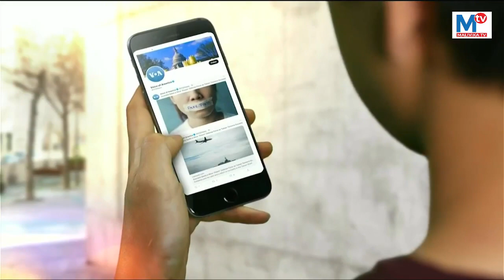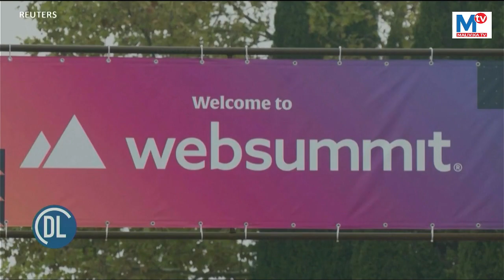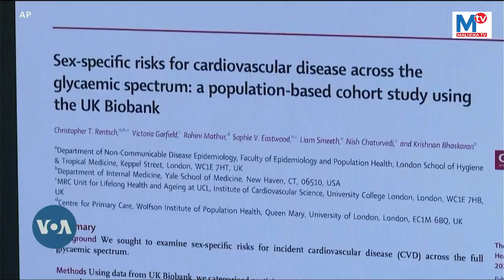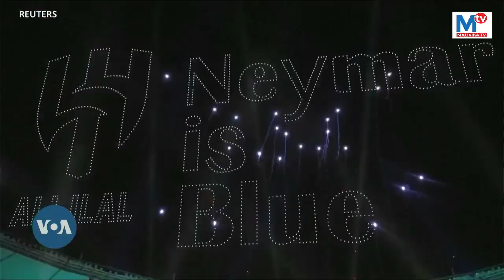NOV 14 2023 DUNIANI LEO